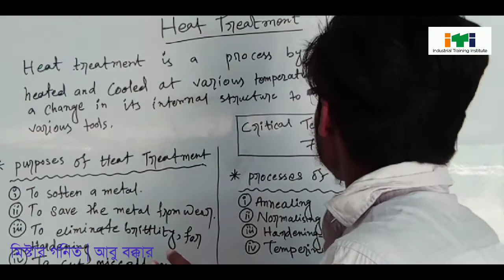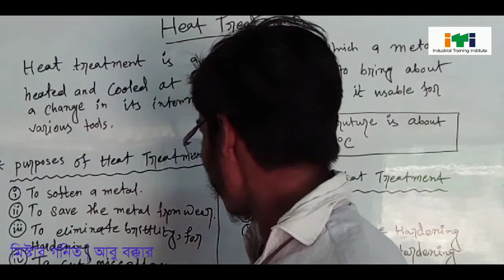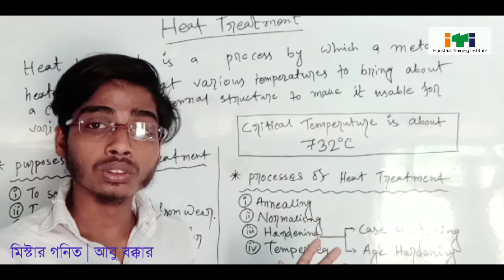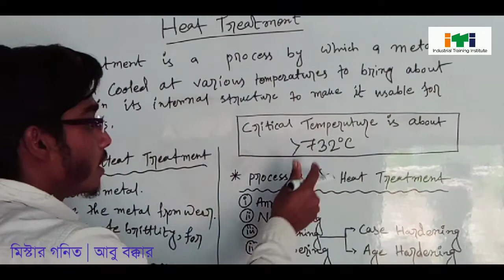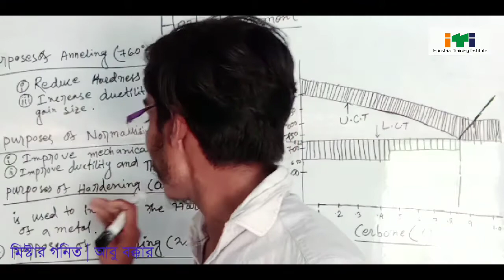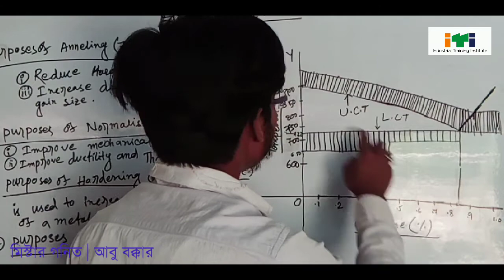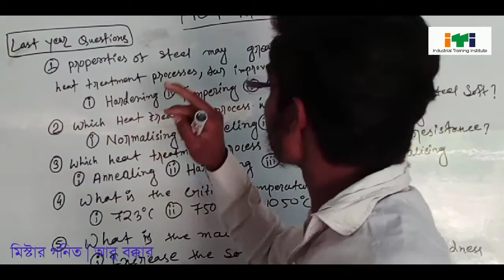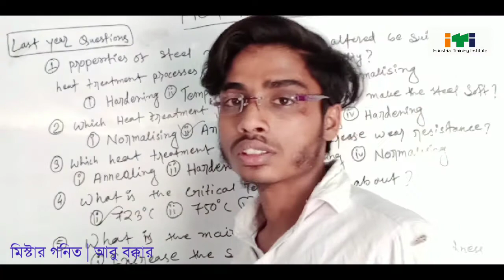Iti Heat Treatment in Bengali class | Workshop Calculation and science | Mister Gonit